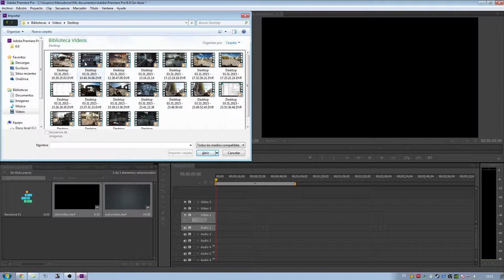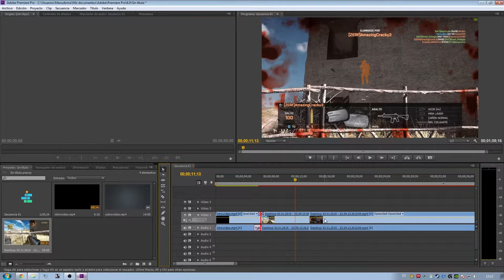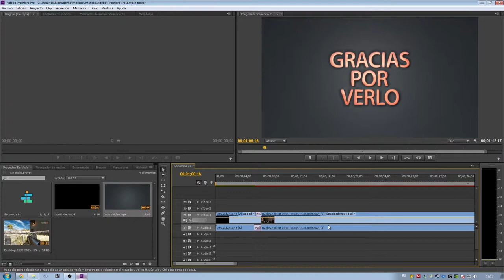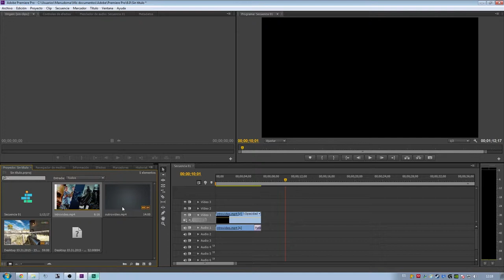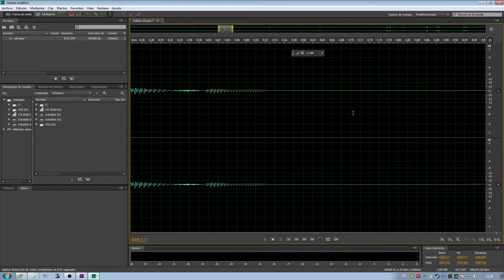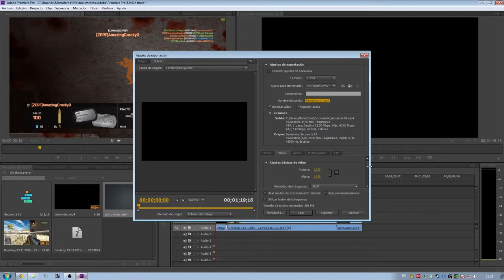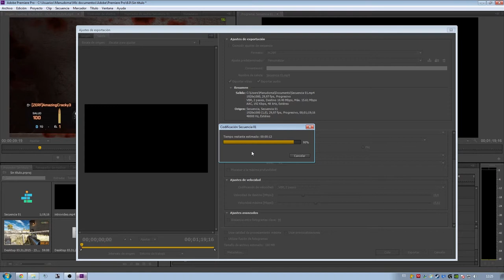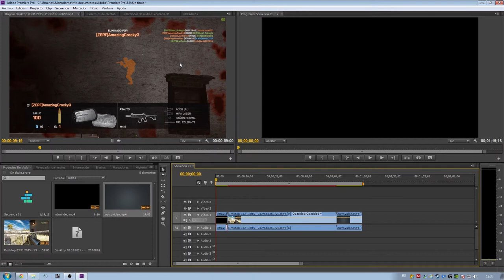Usa Adobe Premiere + Audition para tus videos!!!